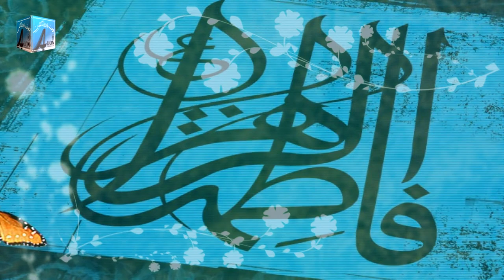Malika e Ismat (S.A) Reciter:Syed Muhammad Ali Rizvi Poetry:Syed Mohsin Naqvi (Shaheed) With Lyrics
Bismillah
New Manqabat 2020
Manqabat Shahzadi-e-Konain Bibi Fatima Zahra (S.A)
 Manqbat      Malika-e-Ismat(S.A)
Reciter          Syed Muhammad Ali Rizvi
Poet              Syed Mohsin Naqvi (Shaheed)
Audio            Naveed Sonu
Video           Asif Ali
Editor           Syed Fiaz Hussain Bukhari
Released     Auon Production